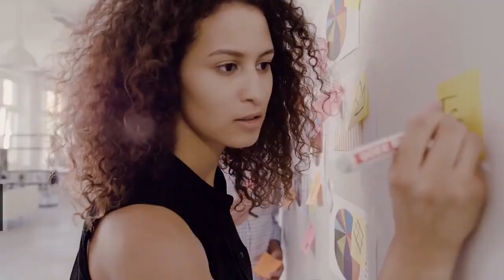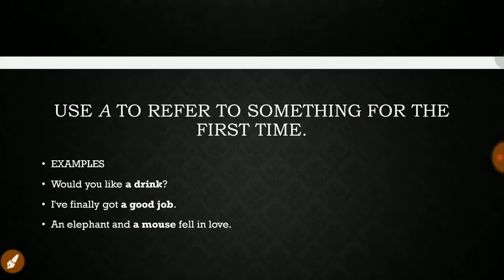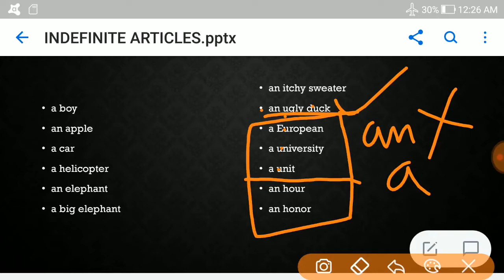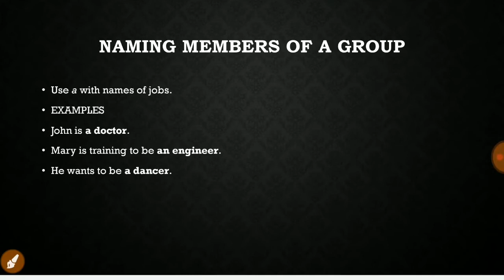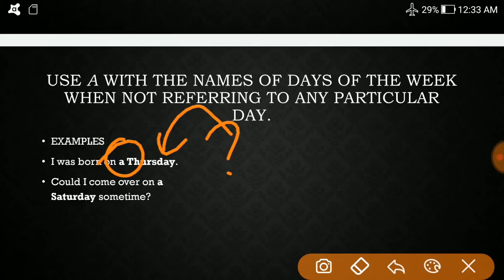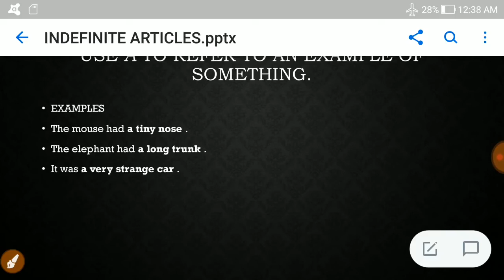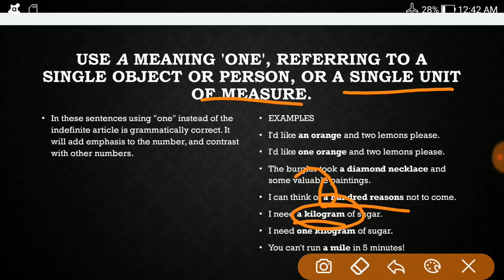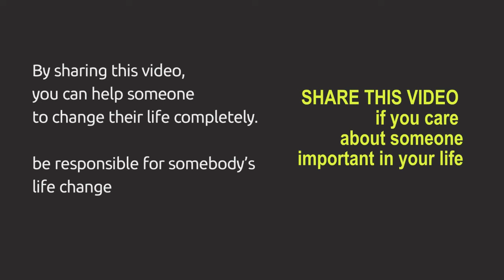Articles explained in Telugu | A AN THE explained in Telugu Part 1 | Day 33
There are 3 articles A AN THE.

In this video I explain about indefinite articles A AN. This is part 1. You can learn about THE in part 2 video.

Here is the complete playlist for English Grammar Course

Complete 6 months Spoken English Course nerchukovali anukunte, Whatsapp lo ping cheyandi 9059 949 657. Next batch join avandi. Prati telugu student ki english nerpeidame ma Goal. Whatsapp cheyandi.